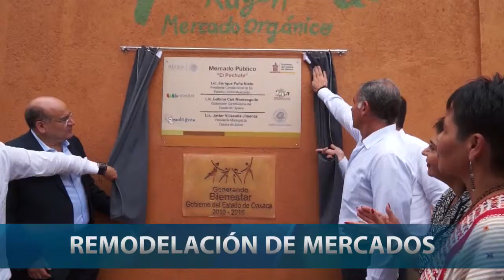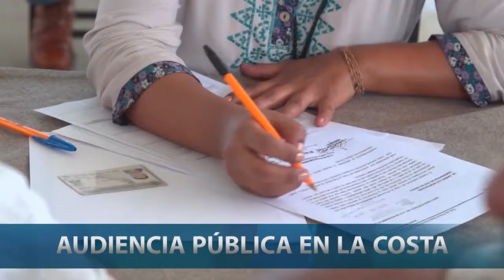Resumen de las Actividades del C. Gobernador, Lic. Gabino Cué Monteagudo 23-27 de Noviembre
Resumen Informativo de las Actividades del C. Gobernador, Lic. Gabino Cué Monteagudo 23-27 de Noviembre 2015

Reunión de Evaluación con Presidentes Municipales de la Unión Liberal de Ayuntamientos de Ixtlán de Juárez

El Gobernador Gabino Cué Monteagudo, celebró una reunión de trabajo con las Autoridades Municipales que integran la Unión Liberal de Ayuntamientos de Ixtlán de Juárez, para revisar las labores conjuntas y la mezcla de recursos durante el presente año, con estos ayuntamientos en el sector de las infraestructuras, a fin de abatir los indices de marginación y pobreza en sus comunidades.

También, se realizaron las proyecciones de ejecución de obras para el ejercicio fiscal del año 2016, con Autoridades Municipales que comenzarán su mandato a partir del próximo 1º de Enero.

-0-

Entrada en vigor del Código Nacional de Procedimientos Penales y Sistema Penal Acusatorio

El Gobernador del Estado, Gabino Cué Monteagudo, asistió a la ceremonia de Aviso de la entrada en vigor del Código Nacional de Procedimientos Penales y Sistema Penal Acusatorio, una nueva y moderna concepción de procuración e impartición de justicia, que surge de la imperiosa necesidad de ofrecer a la sociedad un instrumento de justicia más eficiente, imparcial y expedita, afirmó el mandatario.

De esta manera, Oaxaca se coloca entre los siete estado del país que configuran la vanguardia nacional en la implementación de este Sistema.

-0-

Entregan mercados públicos remodelados de la ciudad de Oaxaca de Juárez

El Gobernador Gabino Cué, junto con el Presidente del INADEM, Enrique Jacob Rocha y el edil capitalino Javier Villacaña Jiménez, entregan a usuarios y locatarios la remodelación de los mercados 20 de Noviembre, La Merced y El Pochote.

A través del programa PROLOGYCA, en el periodo 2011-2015 se ha destinado una inversión de 382 MDP, para la construcción y remodelación de 30 mercados de la entidad oaxaqueña.

-0-

Entrega Gabino Cué obras de infraestructura en región la Costa oaxaqueña por 600 MDP

En gira de trabajo por la región de la Costa oaxaqueña, el Secretario de Turismo Federal, Enrique de la Madrid Cordero y el Gobernador Gabino Cué Monteagudo, inauguraron obras infraestructura urbana en las agencias de Zipolite, San Agustinillo y Mazunte, en los municipios de San Pedro Pochutla y Santa María Tonameca, a fin de mejorar los servicios y productos turísticos de la zona, para el disfrute del turismo nacional y extranjero.

Asimismo, en Santa María Huatulco pusieron en marcha el Corredor Turístico y el Camino Escénico "El Violín", además de supervisar los avances del proyecto constructivo y equipamiento del Centro Mexicano de la Tortuga; obras en cuya inversión se destinó un monto de recursos de casi 600 millones de pesos de origen federal y estatal.

-0-

En marcha la ruta económico-turística de la Costa Oaxaqueña: Gabino Cué

El Secretario de Turismo Federal, Enrique de la Madrid Cordero y el Gobernador Gabino Cué Monteagudo, lanzan la Ruta de la Costa, sumando en total cinco de las diez Rutas Turístico-Económicas impulsadas por esta Administración Estatal.

Para consolidar este circuito del Pacífico Mexicano, se destinó una inversión de 430 millones de pesos en materia de infraestructura carretera, productiva y promoción turística a escala nacional.

-0-

Revisan Secretario de Educación Pública y Gobernador Gabino Cué, estrategia de seguridad para aplicar Evaluación Diagnóstica Docente

El Gobernador Gabino Cué Monteagudo y el Secretario de Educación Pública, Aurelio Nuño Mayer, se reunieron este jueves para revisar las estrategias de seguridad en la entidad para el próximo fin de semana, a fin de garantizar la aplicación de la Evaluación del Desempeño al Servicio Profesional Docente.

-0-

Atiende Gabino Cué demandas sociales en 57 Audiencia Pública

Santa Cruz Huatulco.- A fin de atender sin intermediarios ni gestores las demandas sociales de las y los oaxaqueños, el Gobernador Gabino Cué Monteagudo encabezó aquí la 57 Audiencia Pública, donde escuchó de viva voz solicitudes de campesinos, obreros, productores, amas de casa, organizaciones sociales, estudiantes, y personas de la tercera edad, procedentes de diversas regiones del estado.

Durante este encuentro ciudadano se atendieron un total de 256 ciudadanos de las regiones de la Cañada, Istmo, Mixteca, Sierra Sur, Valles Centrales y la Costa, que representaron 287 temas, de las cuales, por la naturaleza de los casos, casi medio centenar fueron atendidos directamente por el mandatario oaxaqueño.

Oaxaca de Juárez, Oaxaca. Noviembre 2015.